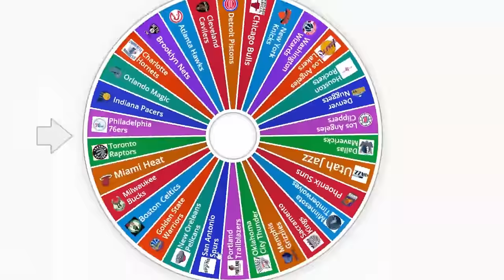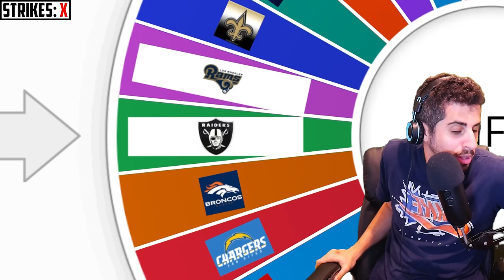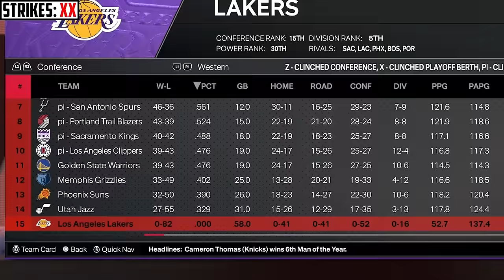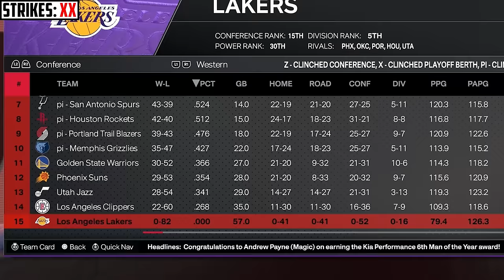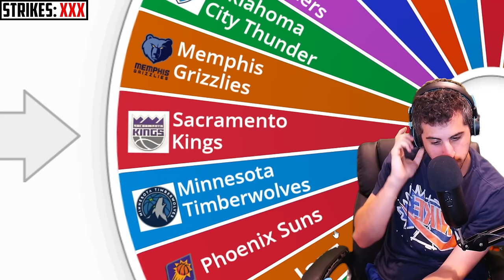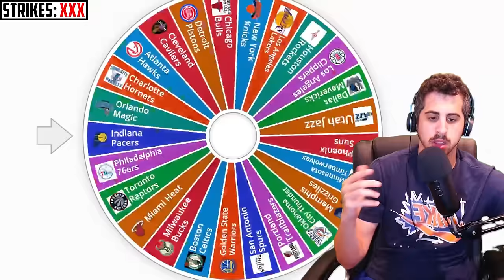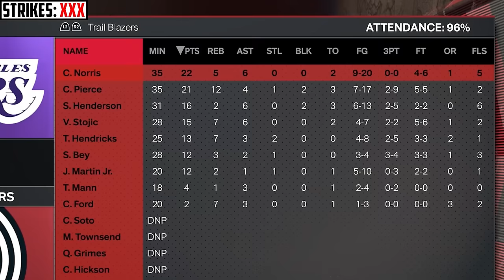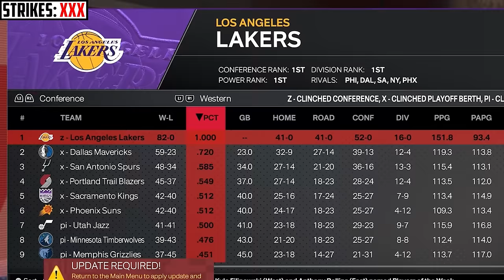Score a Touchdown = Add a Player! (82-0 Challenge)